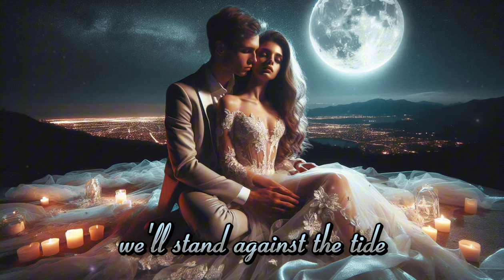Infinite Love🌙🎶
Listen & Enjoy 🎧😊